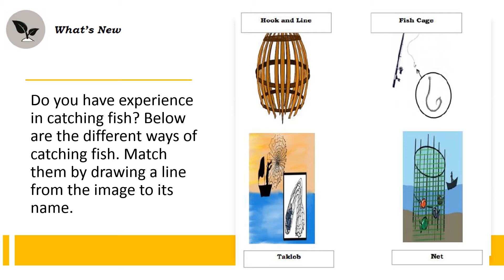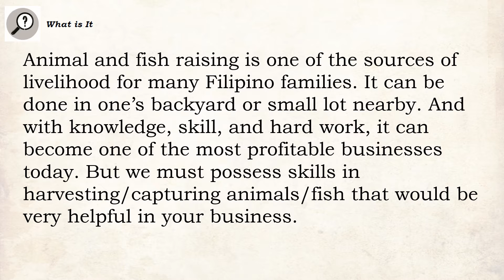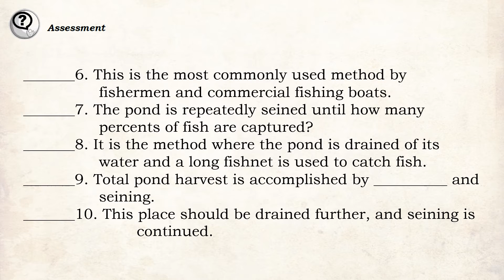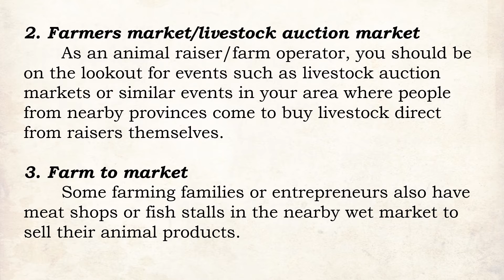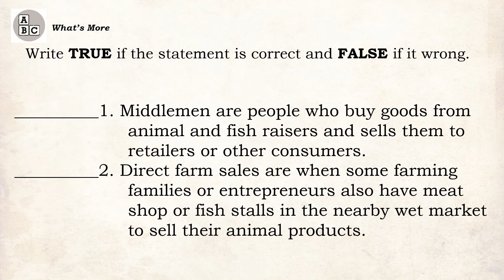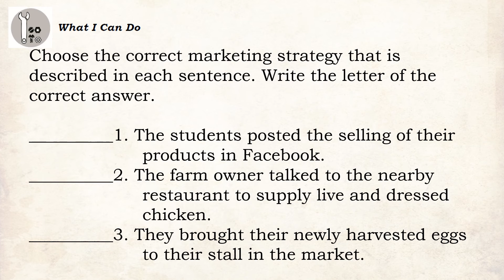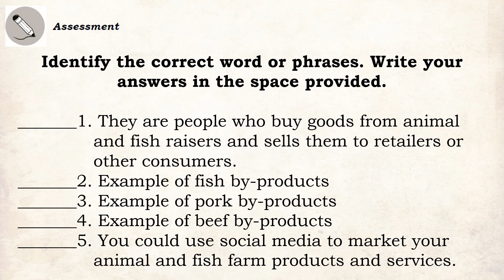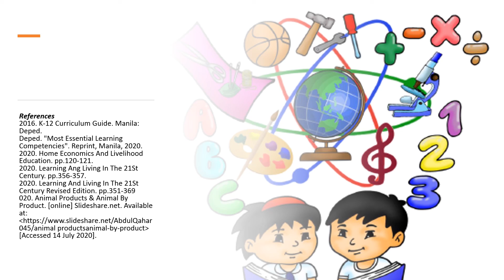TLE 6 Agriculture Module 9 Manages Marketing of Animal Fish Raised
In this module, you will learn the need to conduct a survey in one’s locality and the important information one needs to find out before entering on the animal raising business. It will also help you to learn the kind of animals to be raised, possible hazards, health and safety issues when taking care of animals and fish, monitoring growth and progress, and different marketing strategies to ensure success in this business venture.